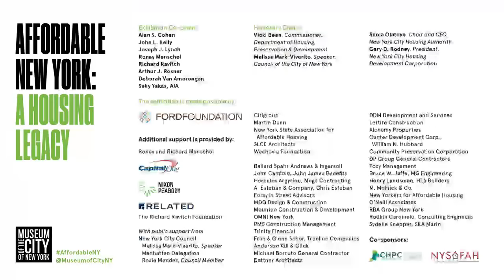Affordable Housing: What about the Future? A Symposium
On September 17, 2015, the Museum of the City of New York opened the exhibition Affordable New York: A Housing Legacy with a symposium that brought together housing advocates, developers, community leaders, and city officials. The group discussed how to embrace subsidized housing as a way to achieve diversity and neighborhood stability, and, not least, as a critical investment in the city’s workforce into the 21st century.

Speakers
Susan Henshaw Jones, Ronay Menschel Director of the City Museum
Hon. Alicia Glen, NYC Deputy Mayor for Housing and Economic Development
Barney Frank, Former Congressman, D-MA
John Banks, President, The Real Estate Board of New York
Rafael E. Cestero, President and Chief Executive Officer, The Community Preservation Corporation
Ron Moelis, CEO and Chairman of L+M Development Partners Inc.
Richard Roberts, Managing Director of Acquisitions, Red Stone Equity Partners, LLC
Ismene Speliotis, Executive Director, Mutual Housing Association of New York
Saky Yakas, AIA, Partner, SLCE Architects
Sam Roberts (moderator), New York Times Urban Affairs Correspondent